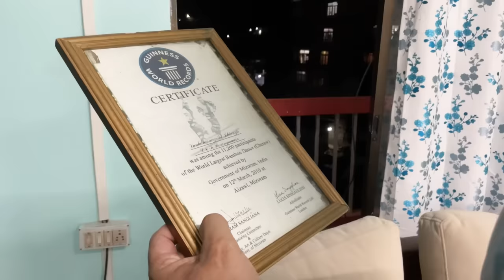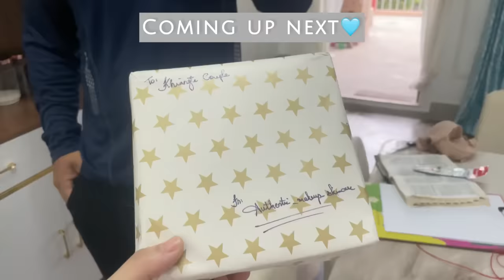KHIANGTE COUPLE HOME EP4-KAN MUTNA KAN RAWN REVEAL E😍| COUPLE VLOG